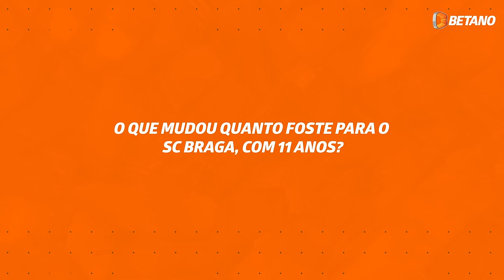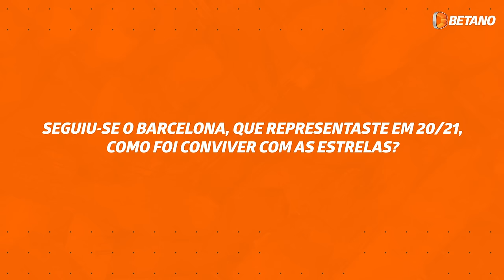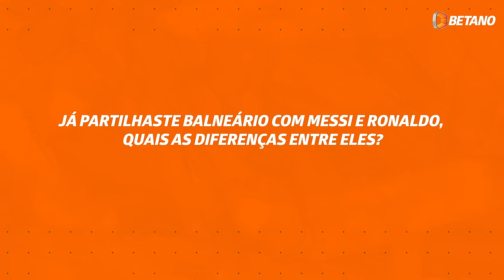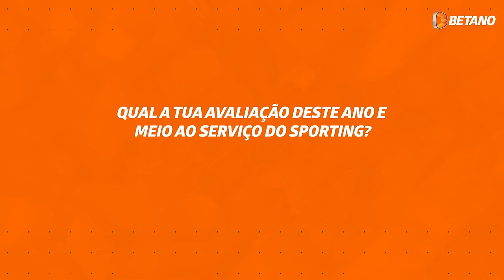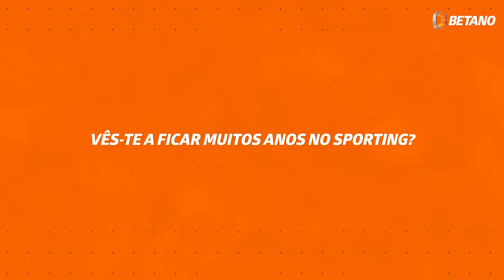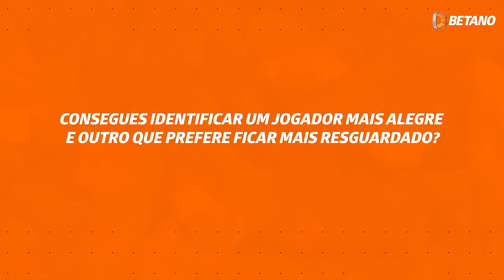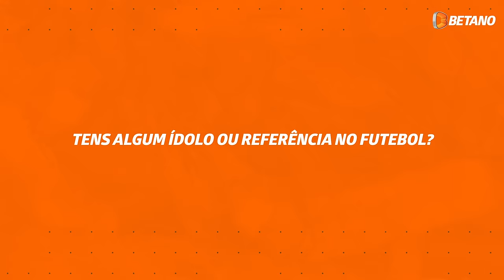BetanoMag | Ep. 11 - Entrevista a Francisco Trincão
Francisco Trincão, jogador do Sporting CP, é o entrevistado da 11ª edição da BetanoMag. 🦁

O avançado sportinguista fala-nos sobre o clube da sua terra, o Vianense; a sua passagem pelo SC Braga e Barcelona, a experiência de ter partilhado o balneário com Messi e Cristiano; fala sobre o Clássico Sporting CP x FC Porto e muito mais! 🔥

Notícias sobre o mundo Betano, entrevistas exclusivas, novidades do Casino e história do mundo do desporto. Tudo isto e muito mais na BetanoMag.